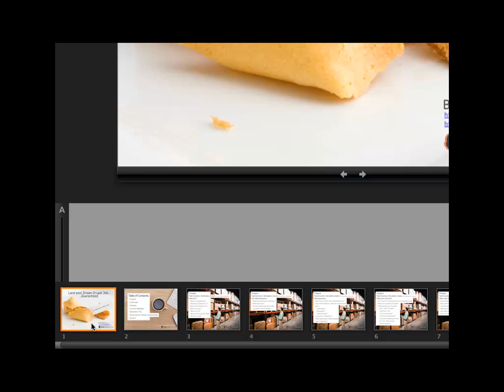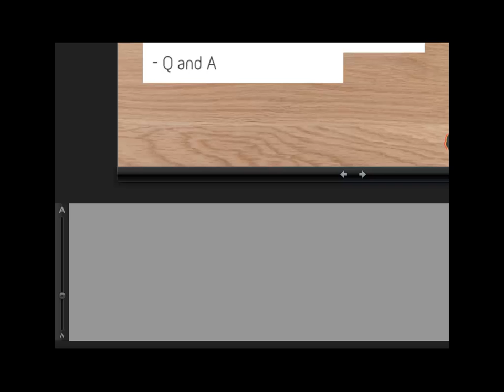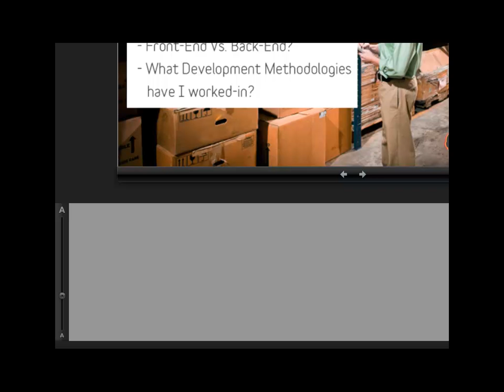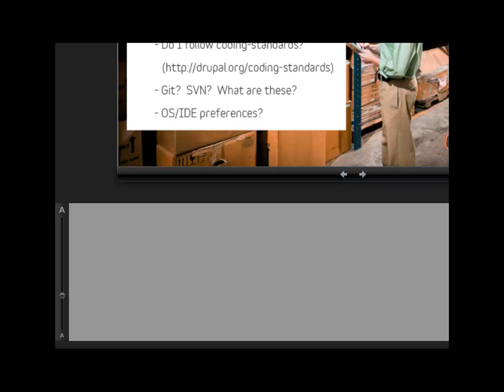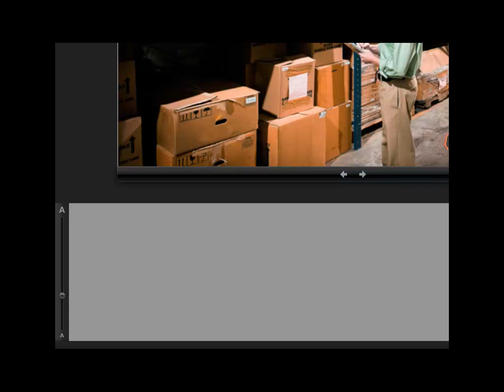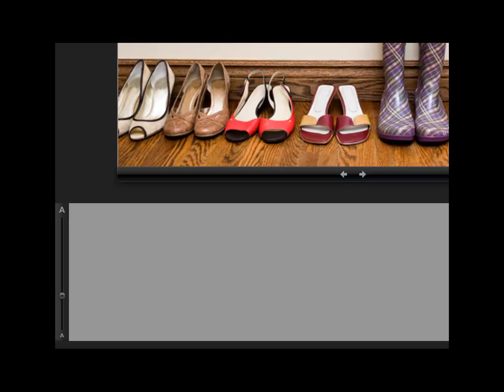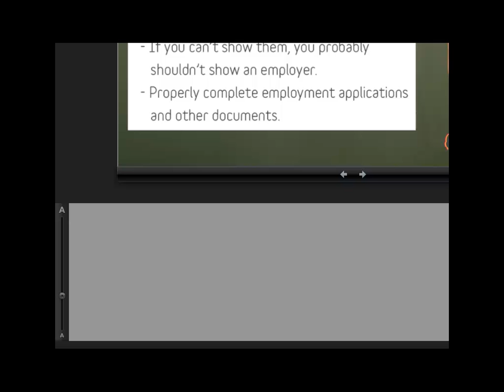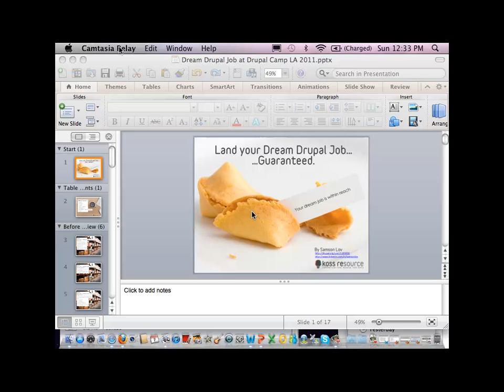Land Your Dream Drupal Job at DrupalCamp LA 2011